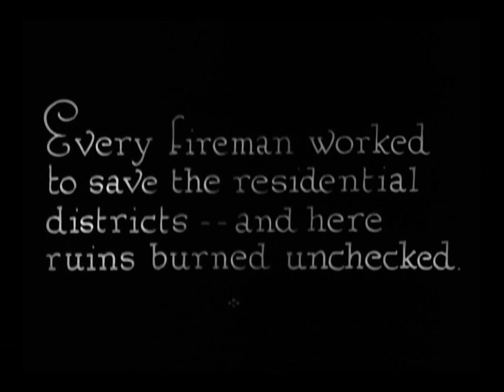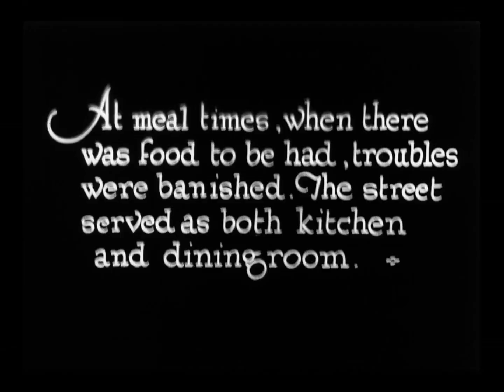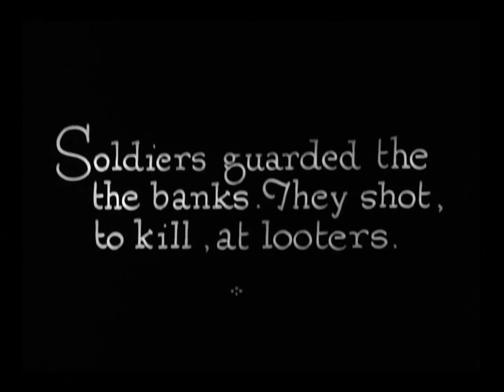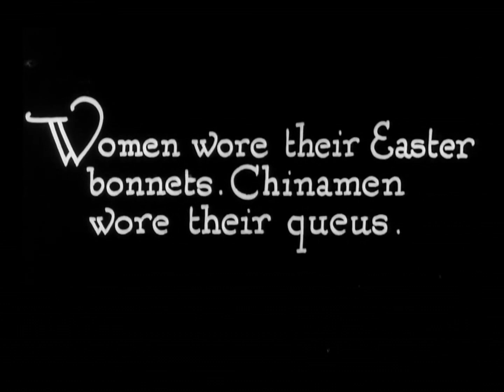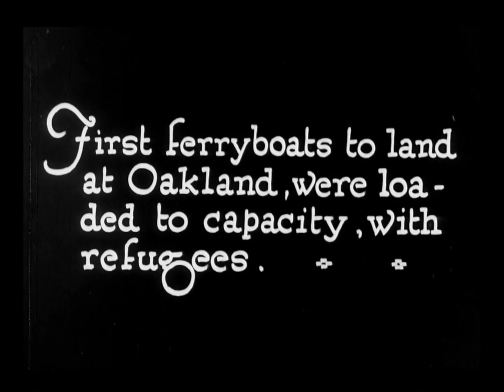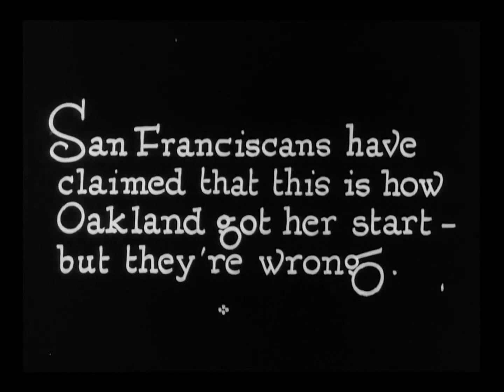San Francisco Earthquake & Fire (April 18, 1906) | Short Documentary Silent Film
San Francisco Earthquake & Fire: April 18, 1906 is an American short black-and-white documentary silent film. The film documents the aftermath of the 1906 San Francisco earthquake. This film is "narrated" with the standard text slides between scenes.

In 2005, the film was added to the United States National Film Registry as being deemed "culturally, historically, or aesthetically significant". The Library of Congress Motion Picture, Broadcasting and Recorded Sound Division released the 13-minute film.